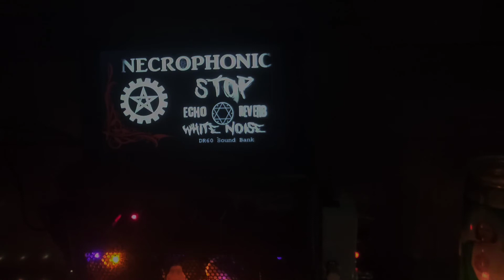MR.ROGERS SPIRIT BOX SESSION October 6, 2021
MR.ROGERS SPIRIT BOX SESSION October 6, 2021, I grow up watching this gentle man entertain children and helping too teach them love and understanding. He was a truly a loving and caring man who thought about the others before himself.

 Please join me as I contact this man who made many children's life better just by caring and sharing his love.  I was using the Necrophonic app while communication with this wonderful person.
Below is a link for one of the best sources of information and help for YouTube creators 1st starting out. Click on the link and check it out..

DON'T FORGET TO TURN ON THE BELL TO BE NOTIFIED FOR UPCOMING VIDEOS.